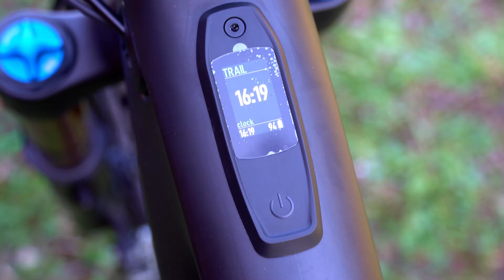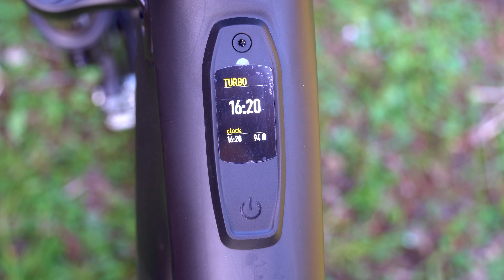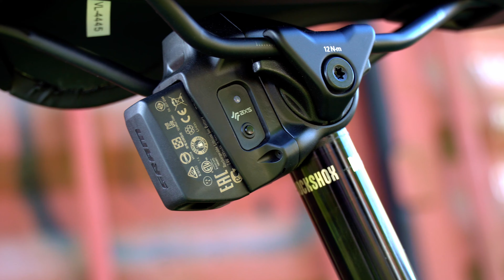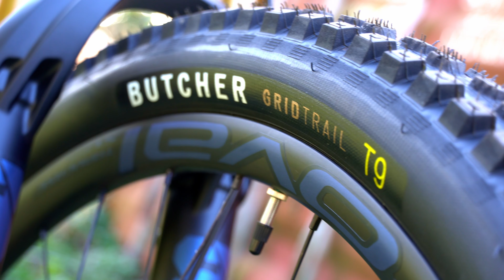2022 Specialized S-WORKS Turbo Levo | Flightcheck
In unserem heutigen Flightcheck stellen wir Euch das neue 2022er Specialized S-WORKS Turbo Levo vor. Ein E-Bike der Spitzenklasse, welches in Sachen Performance und Individualisierung wohl keine Wünsche offen lassen dürfte.